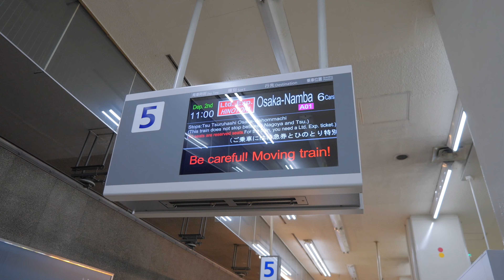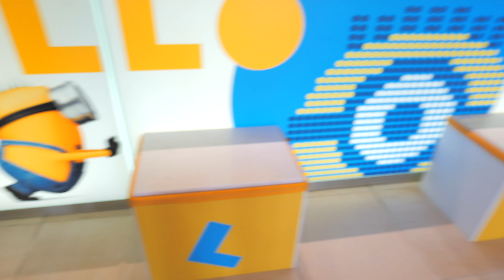【名古屋→大阪】特急ひのとりで名古屋→大阪 | ゴージャスな電車に乗って移動💨〔215〕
𝐁𝐨𝐧𝐣𝐨𝐮𝐫 !
名古屋編も終わり次の場所へ移動しまーす！
この特急ひのとり最高だったのでお時間ある方は是非利用して欲しい！！！

この度は私のビデオを見ていただき、ありがとうございます！
🌟 必要であれば字幕をONにして見てね ◡̈　Hope you like it!

このチャンネルをもし気に入っていただけたら、

・－・╭Ꙭ╮🗼－・－・－・－・－・－・－・－・－・－
🍣┊𝗺𝘆 𝘀𝗻𝘀 ✧･ﾟ

☁️┊𝗲𝗾𝘂𝗶𝗽𝗺𝗲𝗻𝘁 ✧･ﾟ
📷camera:
Lumix GH6｜
Leica 9mm｜
Leica 15mm｜
Lumix S5｜
 iPhone 12 pro max
💻edit: final cut pro x & photoshop

🎧┊ 𝗺𝘂𝘀𝗶𝗰 ✧･ﾟ
（30日間無料で使えます）

🐼 ┊  𝗙𝗔𝗤𝘀  ✧･ﾟ
◎ where do you live? : I live in Réunion🇷🇪
◎ nationality : japanese  🇯🇵